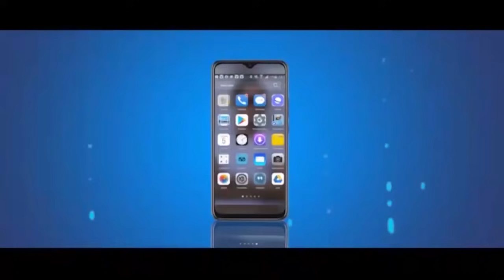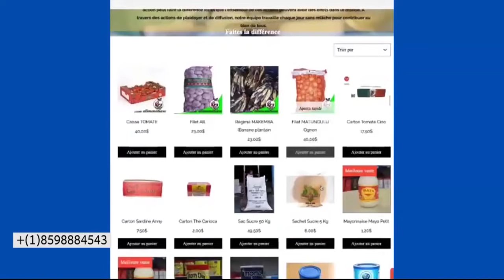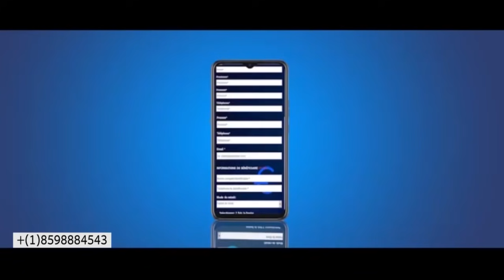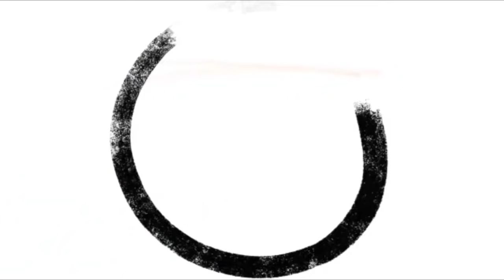URGENT: NINI EKOMELI CARINE MOKONZI? BO YOKA MAKAMBU OLGA KABELO A LOBI PONA YE...